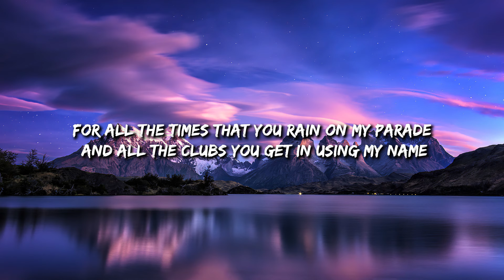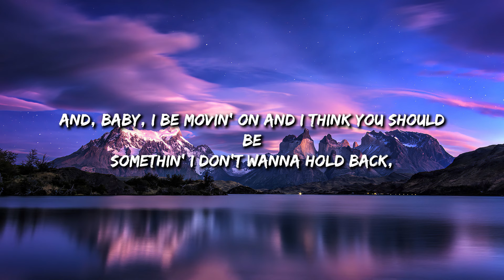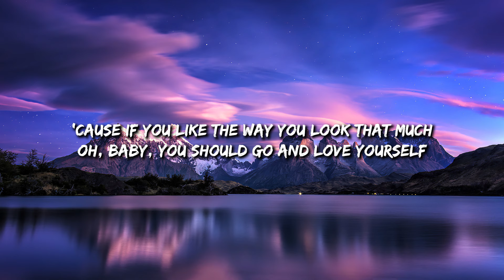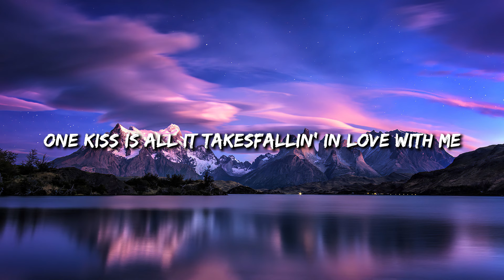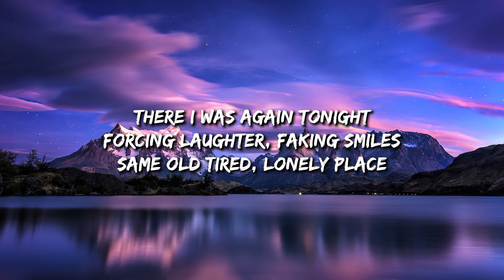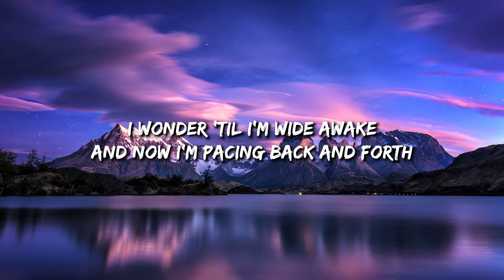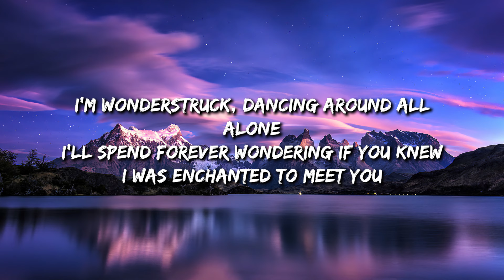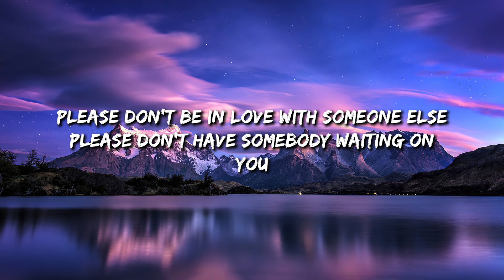Love Yourself - Justin Bieber (Lyrics) - Calvin Harris , Taylor Swift... (MixLyrics)